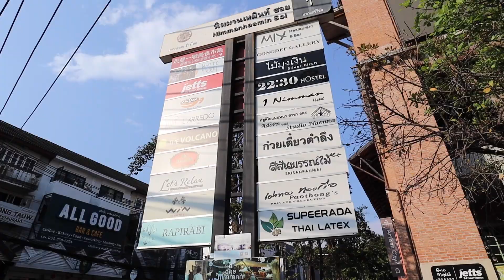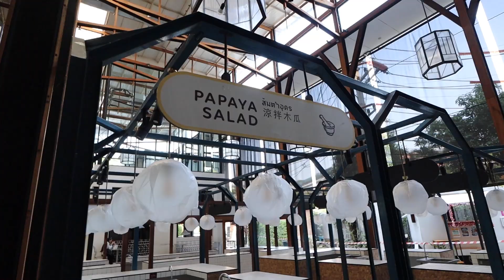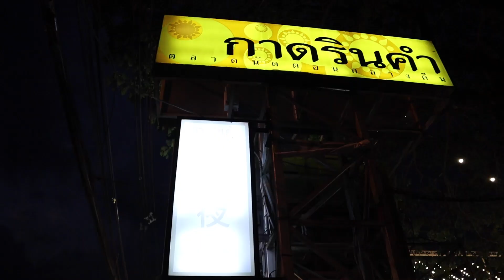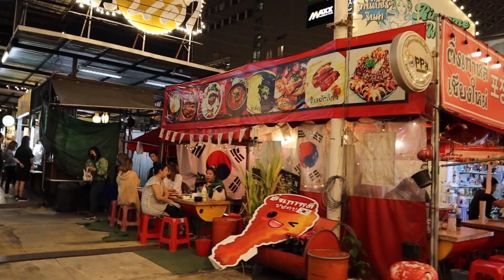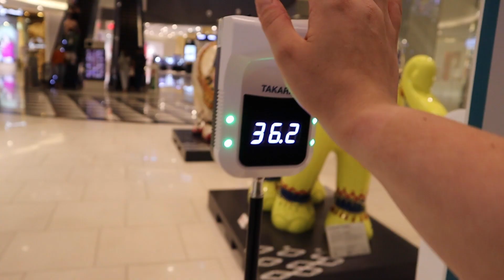Why Is Chiang Mai Empty? What Is Chiang Mai Like Now? 🇹🇭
Today I got some street food and tried milo ais (iced milo) for the first time! I found some Hokkaido milk donuts to try too (watch to see if I liked either!)

I visited the two main malls In the popular Nimman area of Chiang Mai, Thailand, Maya Lifestyle and Shopping Mall, as well as the newer One Nimman.
Both were bustling malls as recently as 2019, but a lack of tourists and the recent suspension of the Thailand Pass and Test and Go programs sees them a bit empty during the usually busy high season in Chiang Mai.
Still, even though they’re not as busy right now, they both still offer so much and you should definitely visit before they get too busy again - I hope the food market at One Nimman comes back soon, as the city of Chiang Mai and all of Thailand start to rebuild after the Pandemic! You can already see Thailand start to have more tourists recently - it’s great!

We also stumbled across a cool hidden night street food market, just past Maya Mall. There were some great food options and since the market is on the mountain side of Maya Mall, there were basically no tourists - it felt very authentic, with local second hand goods, vintage clothes, a pet shop, and basically anything you need. I had some Thai Sausage, Fried Chicken, and Iced Latte, and a Thai Fried Omelette!

SAY HI!

2nd Microphone
2nd Tripod